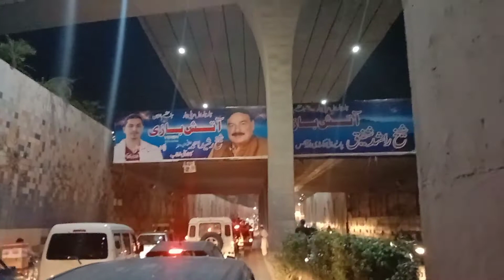AJ Ka Vlog Ap Ka Sath ||raja Saad aka sid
Aoa everyone in this vlog I will talk to u about dogecoin also we will talk with Hamza and enjoy tea so must subscribe my channel like my video thank u